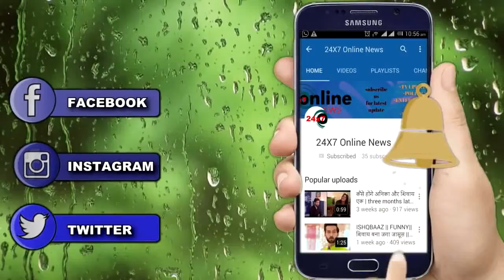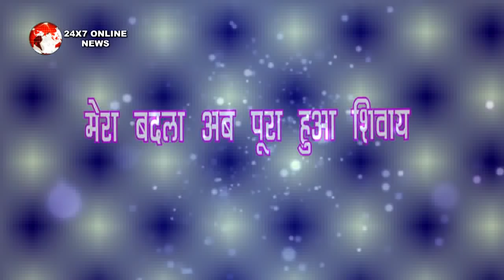ISHQBAAZ || SHIVAAY जाएगा जेल ऐसे खुलेगा MOHIT का मकसद